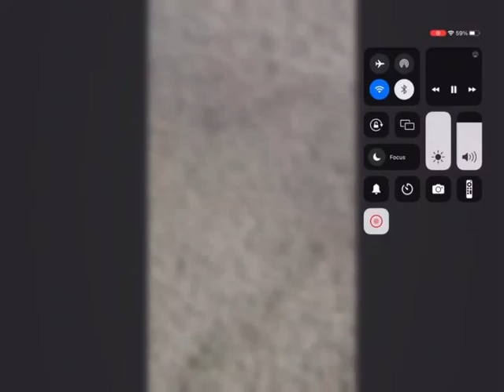July 2, 2024